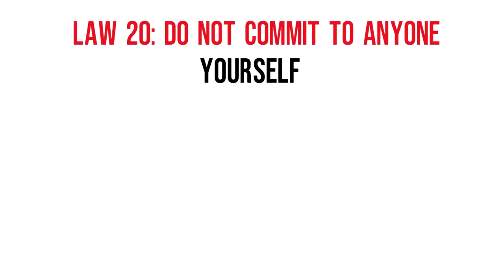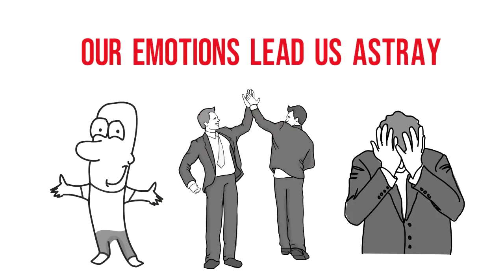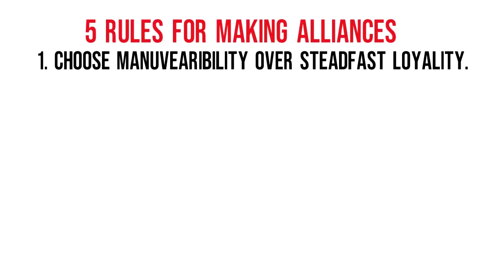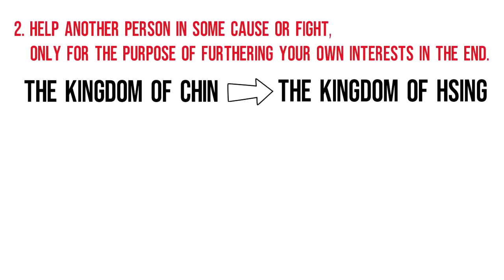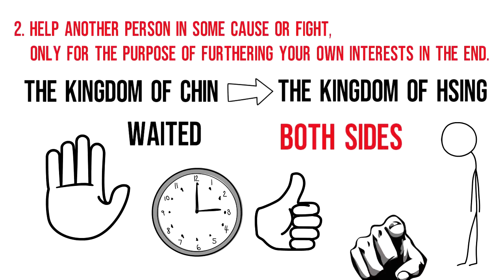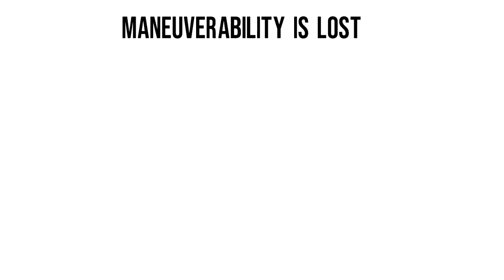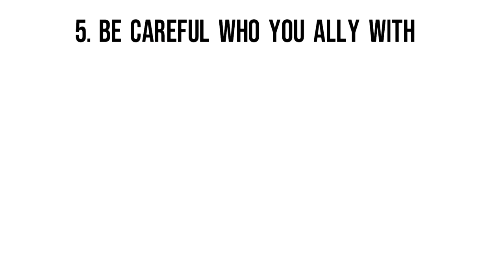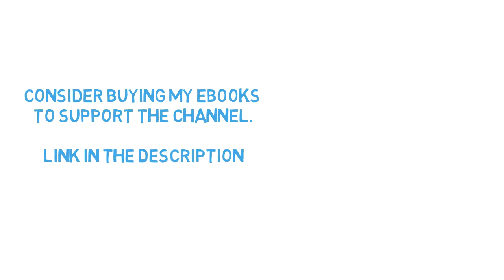Do not commit to anyone - law 20